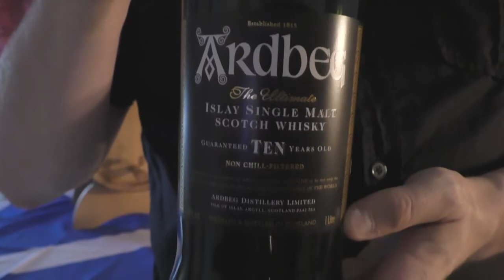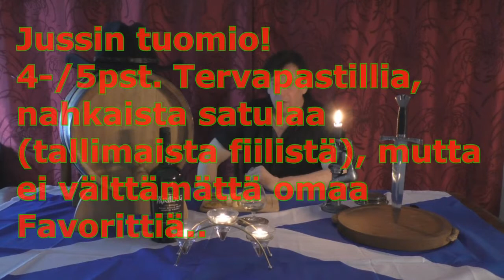Ardbeg 10 Year Old Single Malt Scotch Whisky testi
Azzun viteot present!
Maisteli Jussi testaa - Ardbeg 10 Year Old Single Malt Scotch Whisky